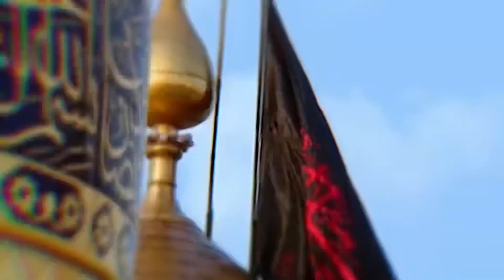حسین عینی فرد / شور زیبای سلام زهرا علی علی یه / فاطمیه / مجمع حیدریون زنجان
حسین عینی فرد / شور زیبای سلام زهرا علی علی یه / مجمع حیدریون زنجان